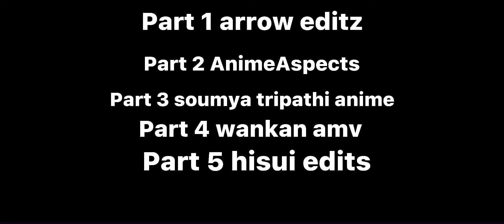Mep result | thank you for joining !